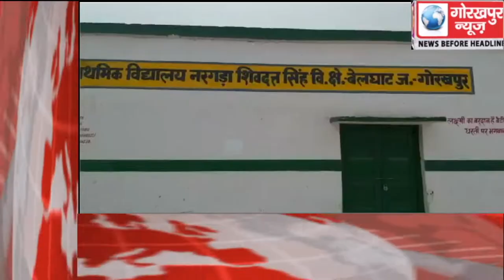GORAKHPUR NEWS headline -16-04-2019